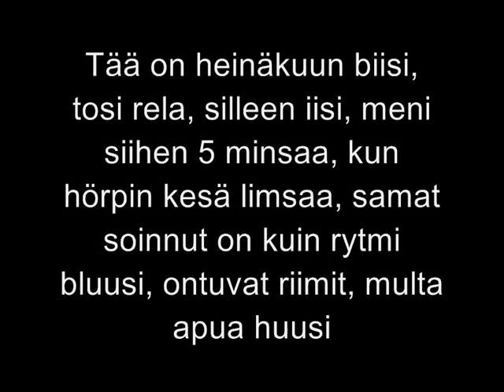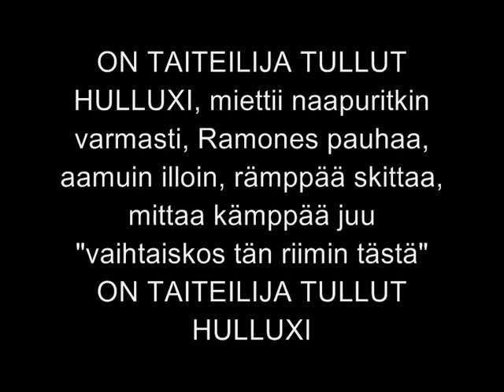ON TAITEILIJA TULLUT HULLUXI (Helium Edition) (Lyrics)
"On taiteilija tullut hulluxi" - Ari Wahlberg